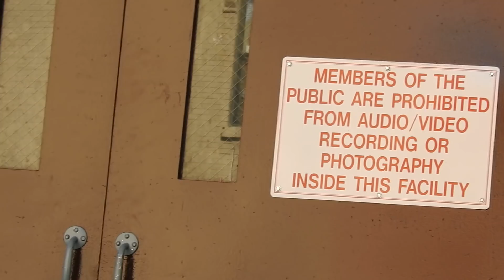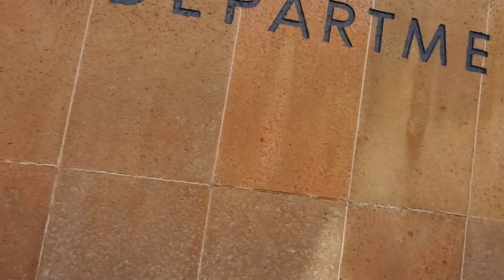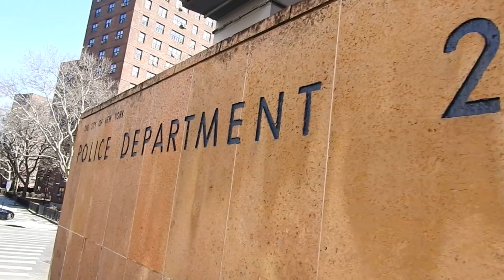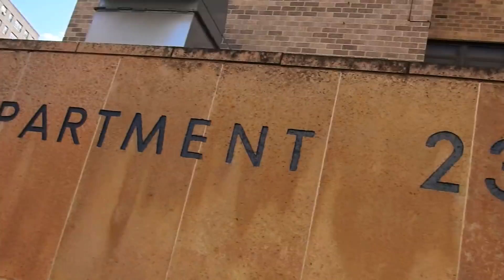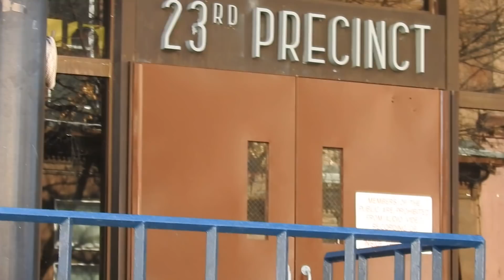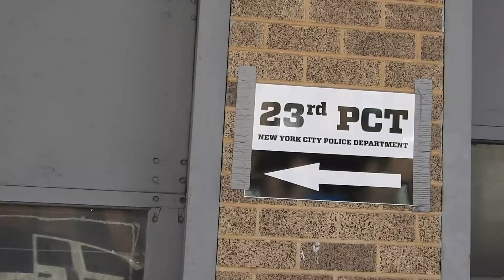WE DON’T ALLOW ANY TYPE OF RECORDING INSIDE... NYPD 23rd PRECINCT SPANISH HARLEM.. 1st amend audit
HELP KEEP NYC AUDITOR ON THE ROAD
Very good Audit everything went well no one said anything but We have to keep pressing them with the questions about that memo